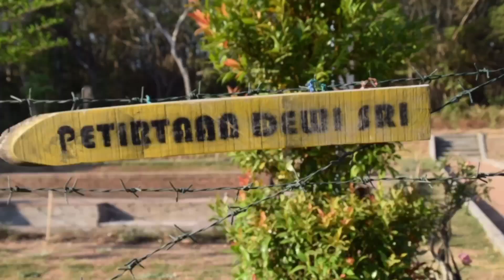MADRASAH VLOG COMPETITION 2019//CINTA TANAH AIR